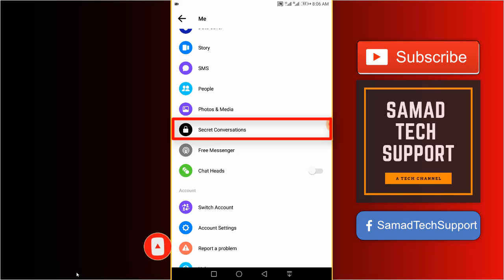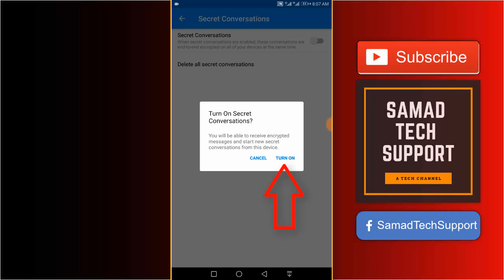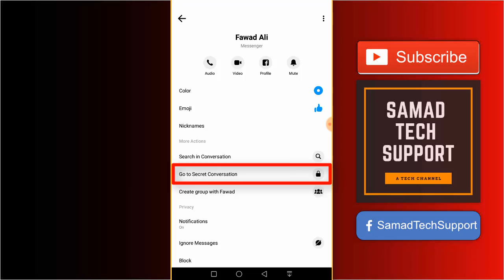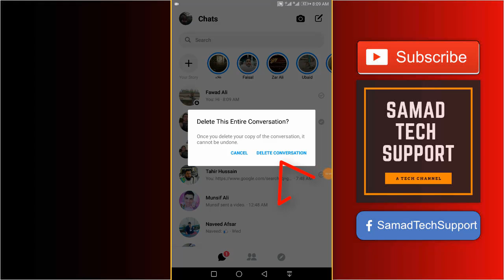How to Enable and Disable Secret Conversation in Messenger - New Messenger Update 2019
How to Enable or Disable Secret Conversation on Messenger, How to open a secret conversation on Messenger, and How to delete a secret a secret conversation on Messenger. New Messenger Update.